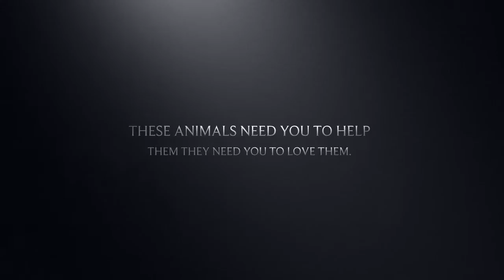Save The Gray Wolf